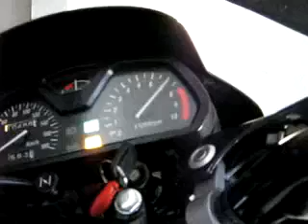ML 156982594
Video Migrado